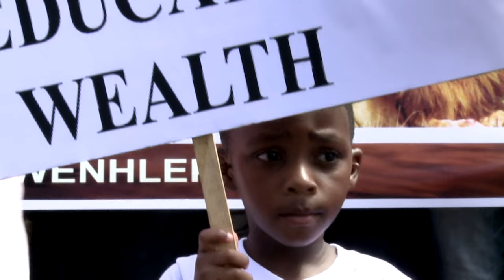DR TA Msomi (We are taking over official Music Video )